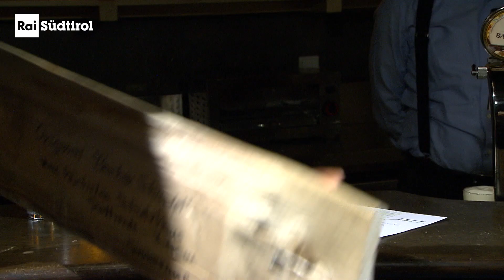Toms Kellershow vom 22.10.2021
Schlagkraft, Extreme und gute Musik in „Toms Kellershow“ mit der Kampfsportlerin Magdalena Pircher, dem Unternehmer Peter Trenkwalder und der Musikerin Giulia Martinelli.

Peter Trenkwalder ist ein vielseitiger Unternehmer. Die Renovierung des Becherhauses auf knapp 3200 Meter Höhe – vorwiegend im Winter – war ein Meilenstein in seiner Laufbahn.
Schon als Kind wusste Giulia Martinelli, dass sie Musik machen möchte. Privat lebt sie zurückgezogen, aber sobald sie die Bühne betritt, ist das Gegenteil der Fall. Ende Oktober erscheint ihr neues Album.
Sie ist die amtierende Italienmeisterin in Muay Thai, der wohl härtesten Kampfsportart der Welt: Magdalena Pircher. Was sie dazu brachte und was sie dabei erlebt, erzählt sie in „Toms Kellershow“.
Durch die Sendung führen Thomas Vonmetz und Manuela Ramoser. Mit dabei ist die bewährte Kellerkapelle mit Chris Kaufmann, Markus Mac Mayr und Andreas Marmsoler.